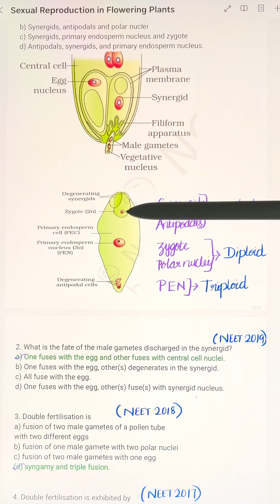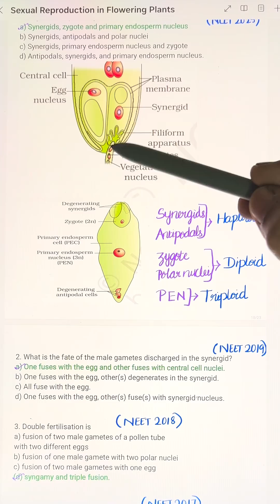NEET PYQs with explanation🎯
Double Fertilization

     One male gamete fuses with the egg cell (syngamy) → forms the zygote.

     The other fuses with the central cell nuclei → forms the endosperm.

The video-lectures are delivered to help the 11th and 12th students understand the Biology concepts in simple and effective manner, also focused towards previous year NEET questions, enabling students to successfully attempt NEET Biology examination.